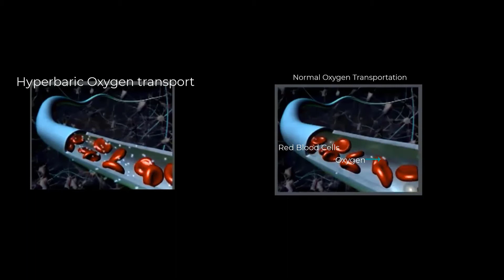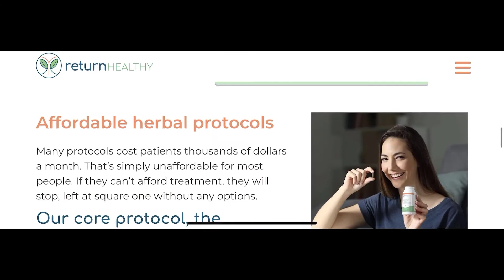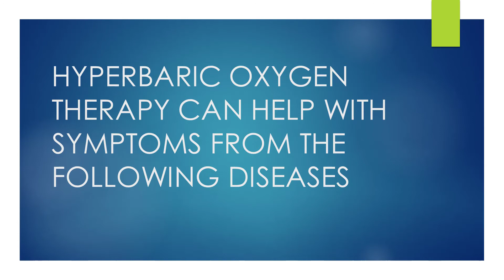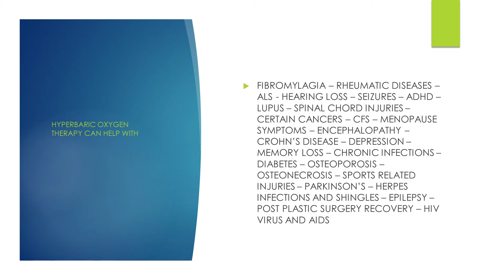WHAT IS HYPERBARIC OXYGEN THERAPY || InsideOut Hyperbaric + Wellness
WHAT IS HYPERBARIC OXYGEN THERAPY?